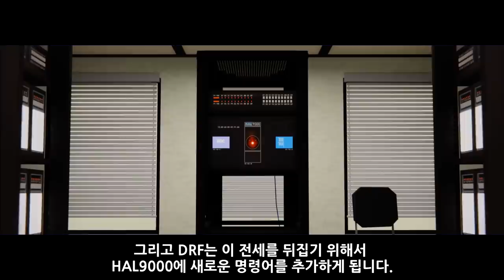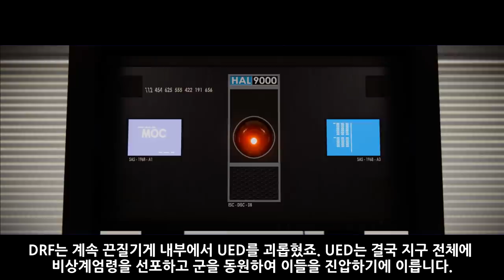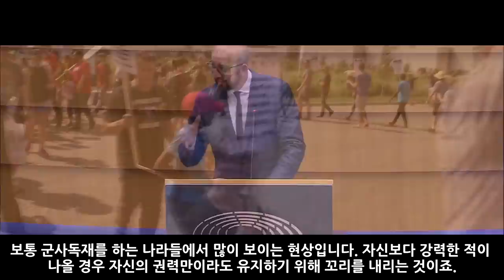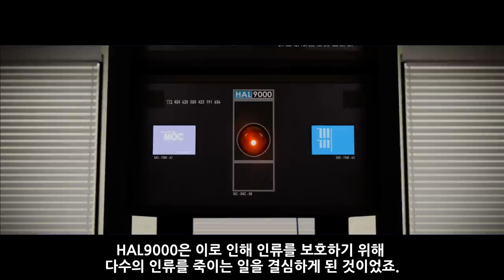로봇 반란 가상 시나리오 : 크로노스 2화_[센서 스튜디오]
[ BGM ]
영상 내 BGM
0:14 ~ 3:17 ChimeraSoldiers
2:26 ~ 6:22 Fallen
5:38 ~ 8:12 TheyWillComeSoon
7:49 ~ 10:00 ThereIsNoTime